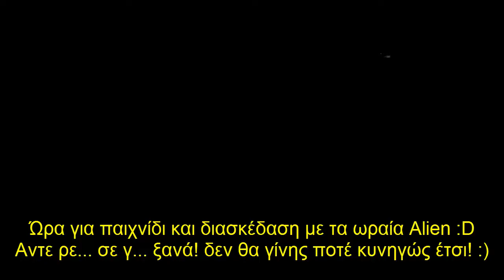AlienVsPredator Episode 3{HD}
Το επεισόδιο 3 του ΑlienVsPredator έφτασε ! :D
έρχονται πληροφορίες κιάλες αύριο :D
Κουλούρια για όλους! :D